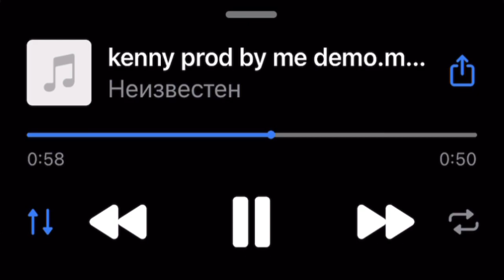unki - kenny (snippet 23.01.24)